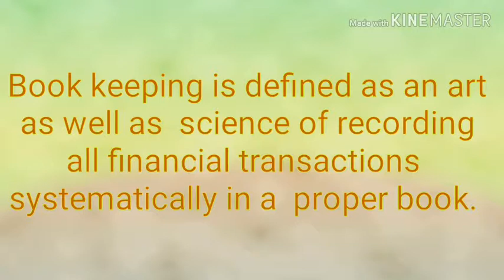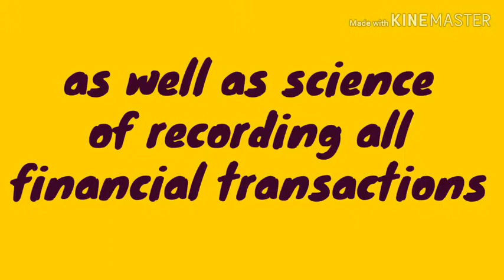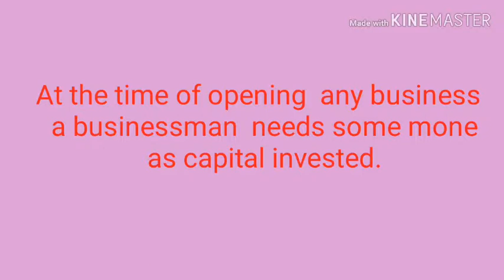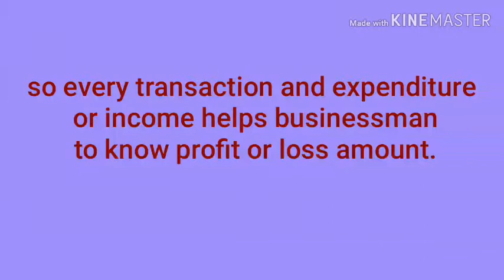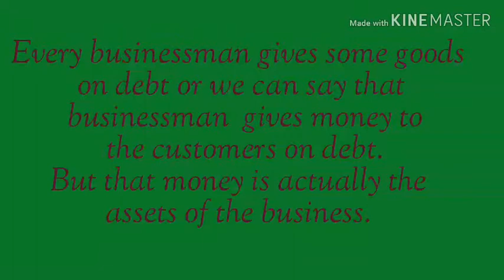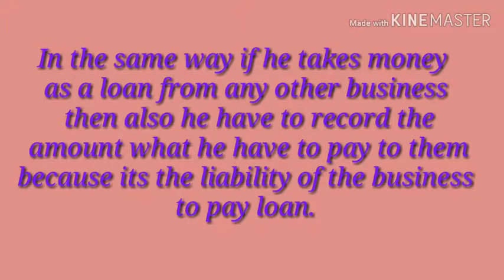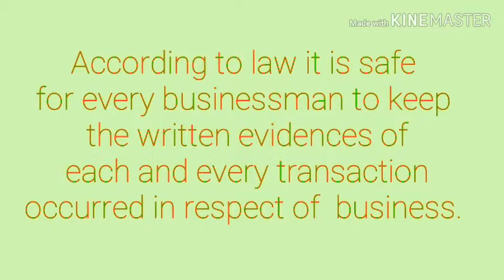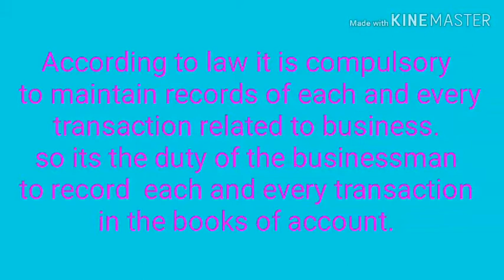CBSE CLASS 11//BOOK KEEPING // BOOK KEEPING AND ACCOUNTING//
BOOK KEEPING DEFINITION AND OBJECTIVE IN HINDI